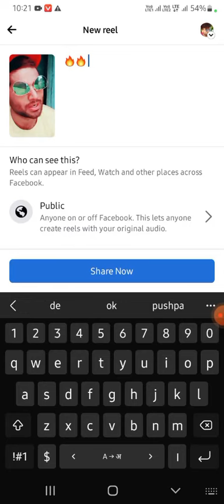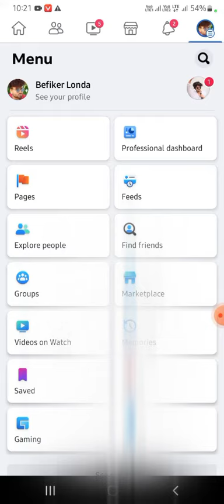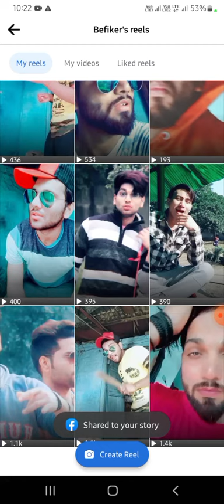Facebook Reels Viral Just 2 days || Facebook Reel Solution